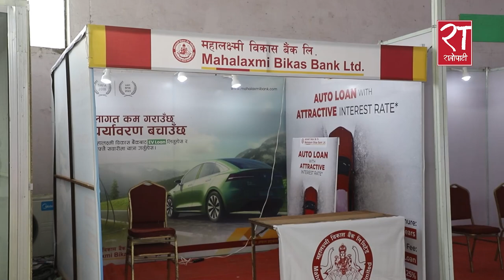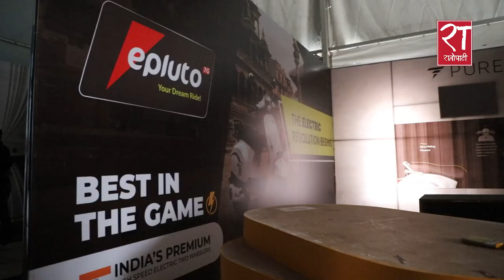नाडा अटो शोको तयारी धमाधम || Ratopati